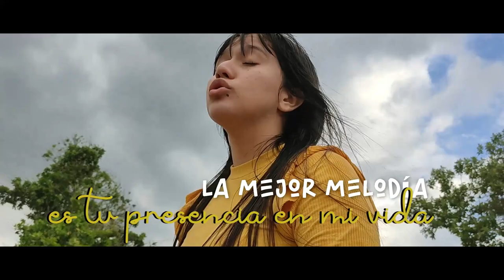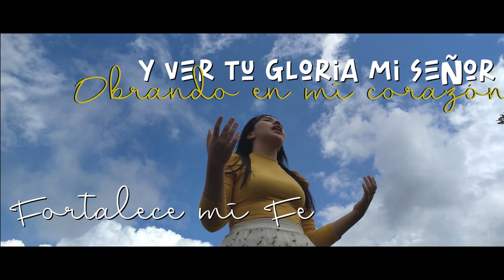FE EN TI / Daniela Sánchez / Video Oficial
FE EN TI, llegó en un momento abrumador, donde no habían fuerzas para continuar, las preocupaciones del día a día ahogaban mi ser y solo quería salir de ahí y confiar plenamente en el DIOS que todo lo puede, poner activa la FE que tengo en EL y la seguridad en su Presencia.

Espero en Jesús y confío que todo obra para bien y que estando en su presencia las pruebas no pueden apagar la FE depositada en EL, mi Señor.

Esperamos que esta alabanza sea de gran bendición para cada uno de ustedes, así como lo ha sido para nosotros.